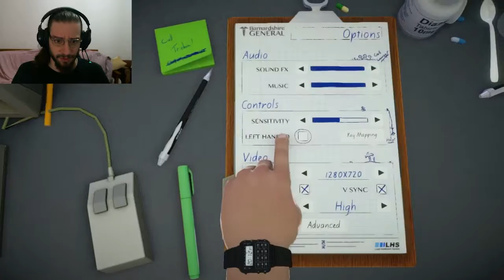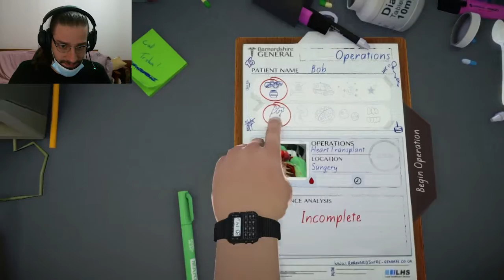Αλλάζω επάγγελμα :(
Δυστυχώς λόγο της οικονομικής κατάστασης της χώρας πρέπει να αλλάξω τον τόπο τρόπο και τύπο της εργασίας μου...
Αποφάσισα λοιπόν να μάθω χειρουργική μέσω του προγράμματως εκμάθησης Surgeon Simmulator 2015.
Άν σας άρεσε το video θα εκτιμούσα πάρα πολύ ενα like ή ένα share με βοϊθάει πάρα πολύ :)
Αν θέλετ να παίξετε μαζί μου οποιοδίποτε game μιλίστε ελέυθερα στο comment section  ή στείλτε μου στα παρακάτω links :)